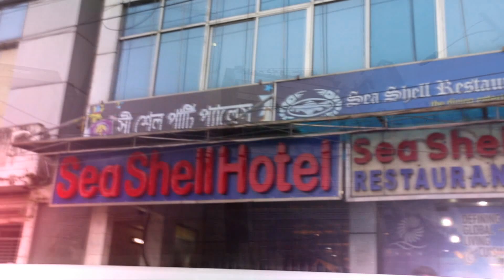Wedding ceremony of ||Mahmudul +Rimu